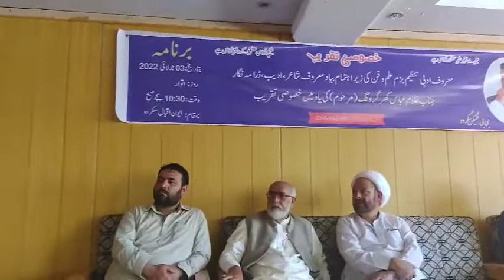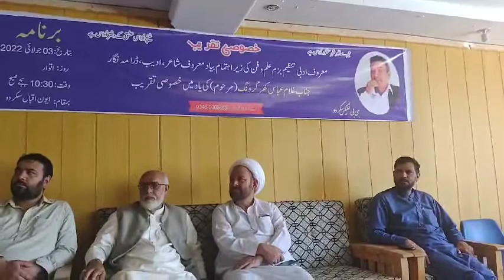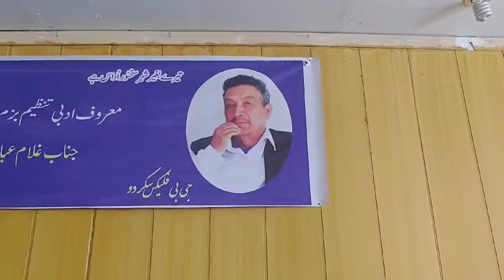ستروق دوخ چوکسے تھدکن |کھیانگ لہ چی زیر لے رگاکن ماسٹر فرمان کی دکھی اواز مرحوم عباس کھرگرونگ کے نام